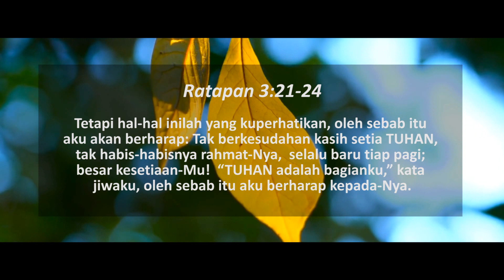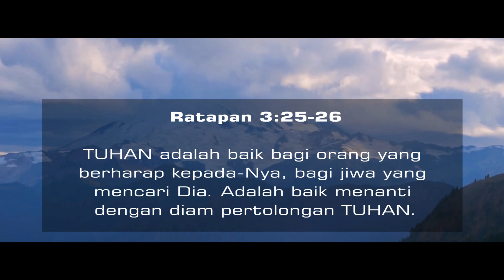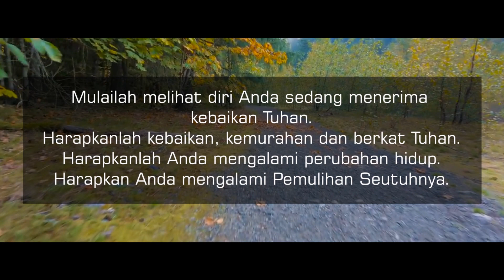New Every Morning, Selasa 14 Maret 2017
GBI Musi Palem Indah Palembang